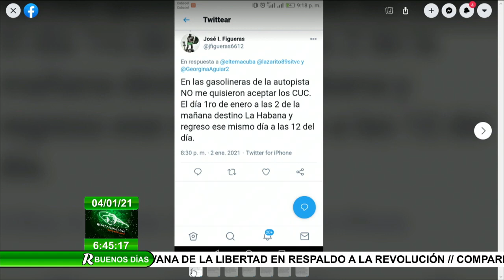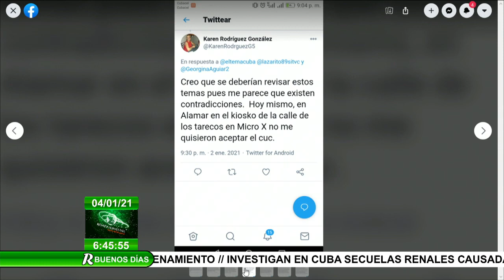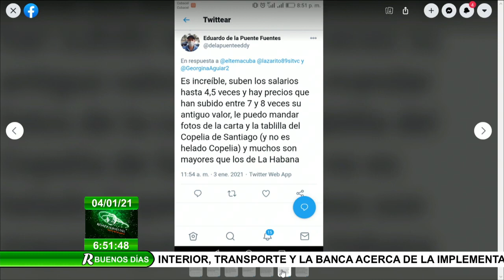¿Cómo se comportan los precios en el ordenamiento monetario?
Nuevos precios durante la implementación de la tarea ordenamiento. ¿La misma calidad en los productos y servicios? Al respecto reflexiona el periodista Lázaro Manuel Alonso en su habitual sección El Tema de la revista Buenos Días.